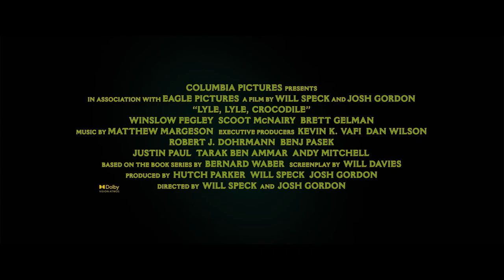Lyle Mein Freund das Krokodil Trailer 2 - Deutsch / German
Lyle Mein Freund das Krokodil Trailer 2: Seht den neuen krokotastischen Trailer 2 des überaus musikalischen Krokodils namens Lyle. Ein Kroko mit so viel Charme und Witz muss man einfach lieben. So findet der einsame Josh in Lyle endlich einen Freund, der ihm hilft in der neuen fremden Stadt klarzukommen. Wäre da nicht der böse Nachbar Mr. Grumps!

NEUER KINOSTART-TERMIN: 20. Oktober 2022

Und wie hat Euch der zweite Trailer zu „Lyle Mein Freund das Krokodil“ gefallen, macht dieser Lust auf mehr? Schreibt es mir doch gleich in die Kommentare und lasst mir ein „LIKE“ da, wenn Euch das Video gefallen hat. Mit dem Drücken der Glocke verpasst Ihr kein neues Video mehr und über eine Abo würde ich mich natürlich auch freuen. Mehr Infos zu Filmen und Serien findet Ihr auf meiner